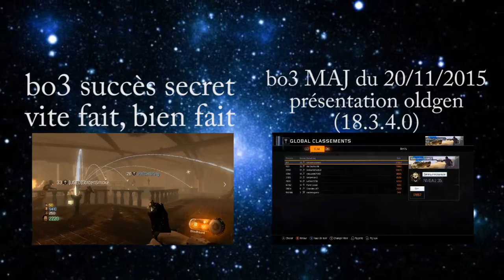bo3 SOE bien commencé (pack a punch)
je vous montre ma technique pour avoir la Pack a Punch le plus vite possible en solo.

Nom : Rainy Day Games
Auteur : The Green Orbs

gamertags : shroomsconect

un piti gemme sa fait toujours plaisir